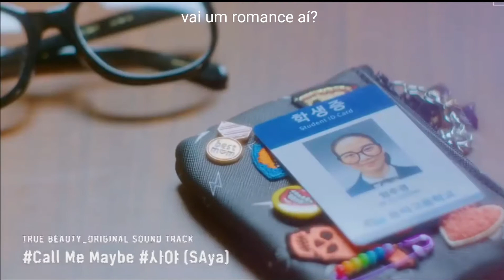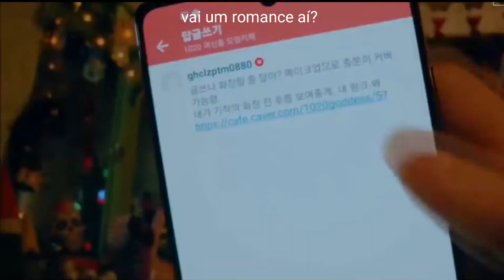Aquele dorama tão esperado!!!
Esperei tanto por esse dorama, e estou amando ♥️♥️
Meu algodão doce, o Cha Eun-woo é lindo demais...